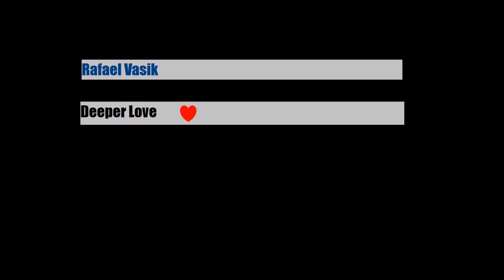Rafael Vasik - Deeper Love (Electronic Experience)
Next my track dedicated  for all lover's and alone people this is a Deeper Love.